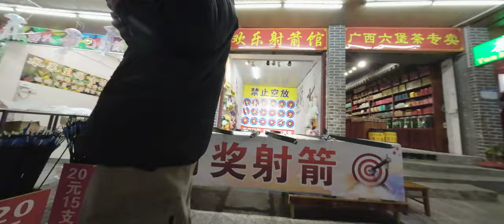桂林陽朔西街